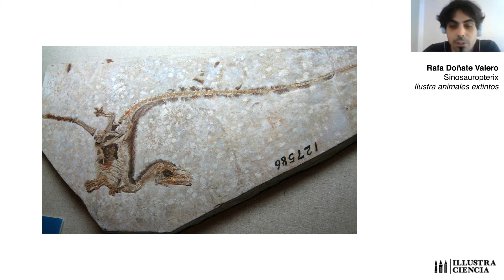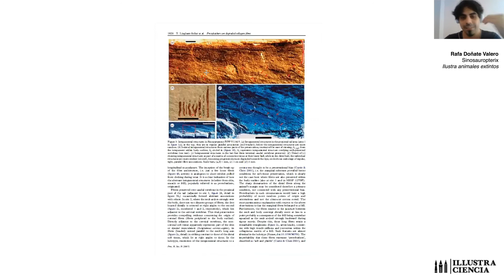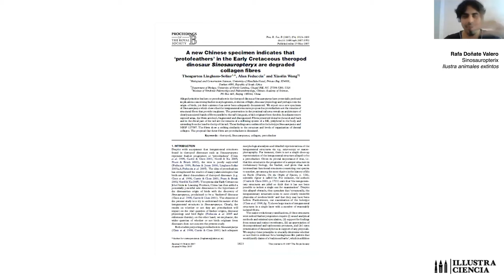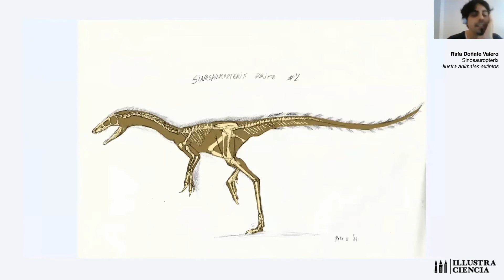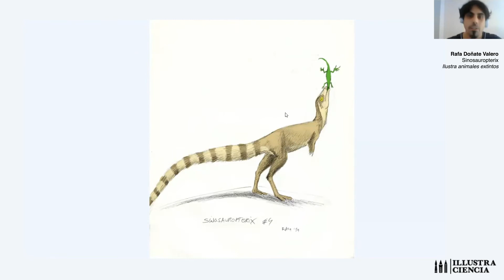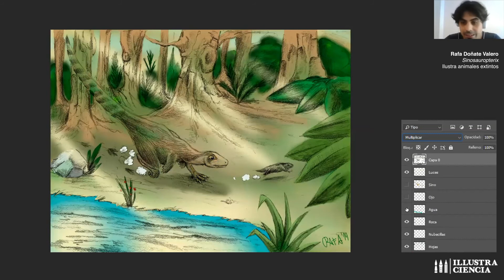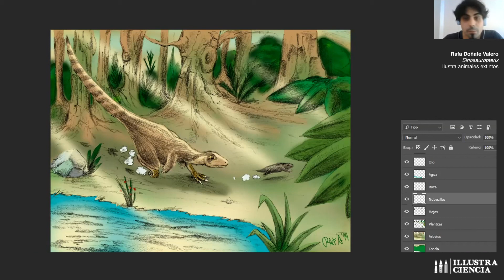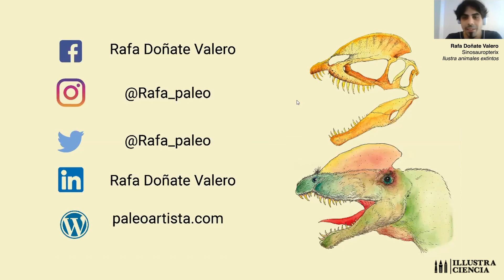Presentación proyecto curso ilustración científica online - Rafa Doñate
Curso online ilustración científica: Ilustra animales extintos.